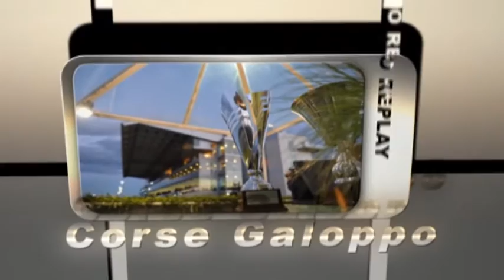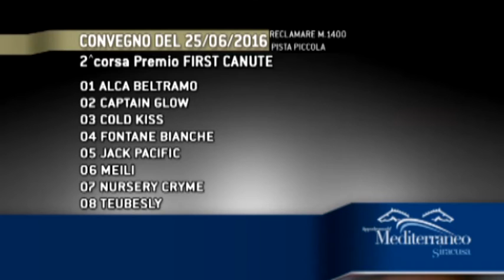Galoppo corse del 25 Giugno 2016 Selezione Miss Italia